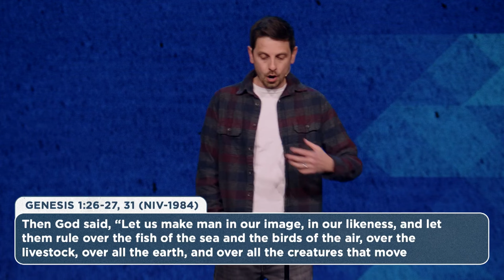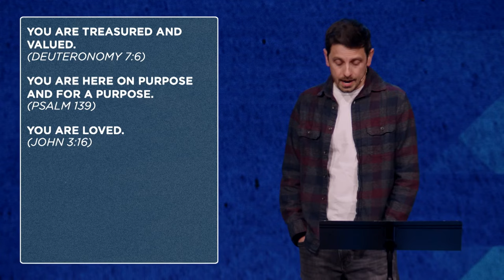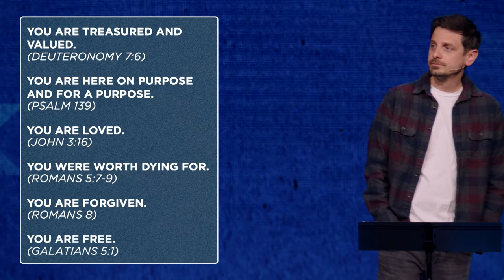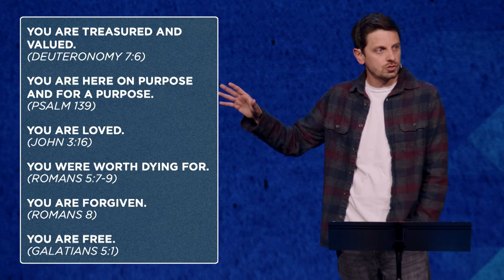You're Made in God's Image | Ben Foote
You know you are loved when the God of the universe decides to create you in His image! He didn't make you carelessly. Creating you wasn't an after thought. You were beautifully and wonderfully made!

"So God created man in his own image, in the image of God he created him; male and female he created them." - Genesis 1:27

If you’ve just made a decision for Christ, please respond